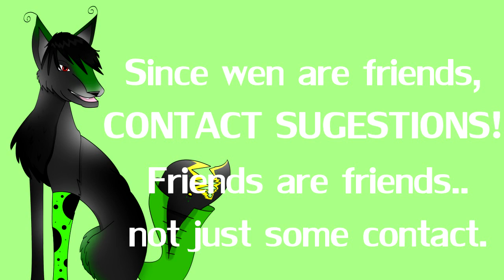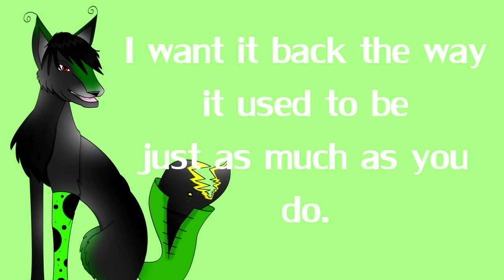Fuck you, Fuck you very very Much:Protest:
Seeing my friends video made me do this one :)